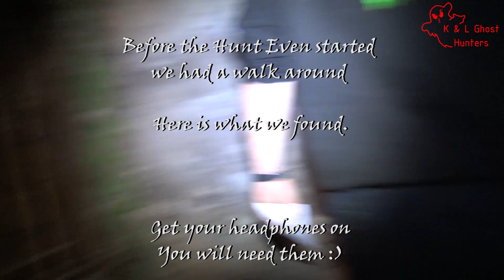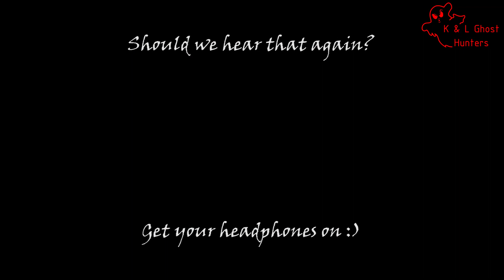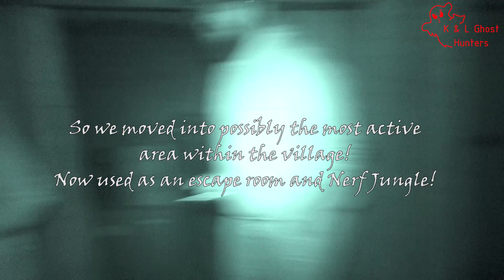Ghost Hunt at The Village, Mansfield - What a Strange old place!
K&L Ghost Hunters visit the village in Mansfield, Nottinghamshire! where we met G.S.I Ghost Sighting Investigators, some seriously strange finds within this video series.

Thanks to:
G.S.I Ghost Sighting Investigators